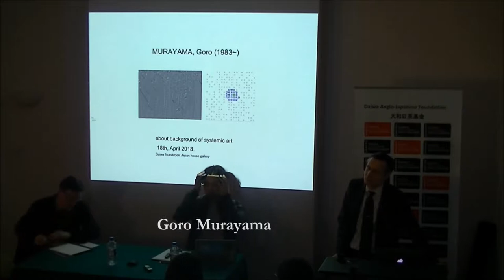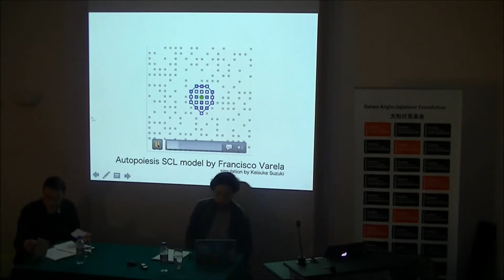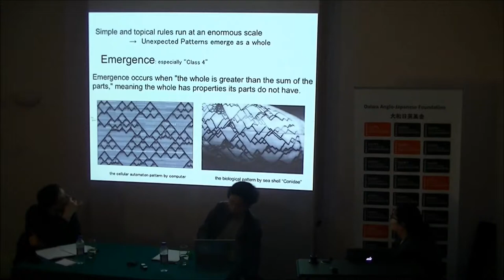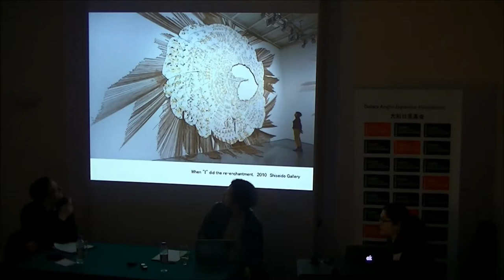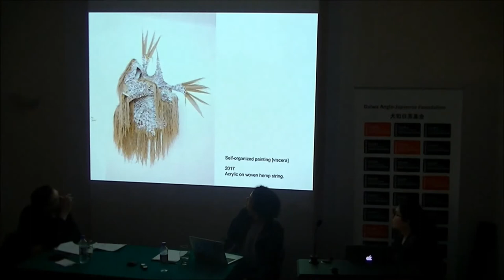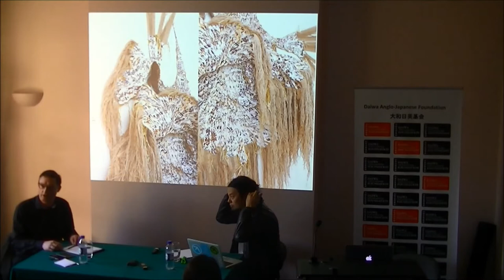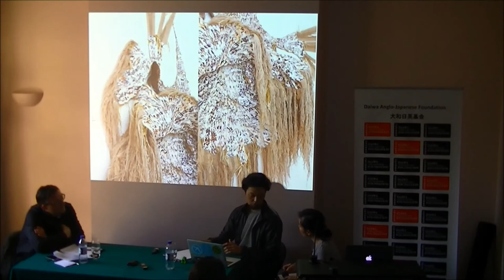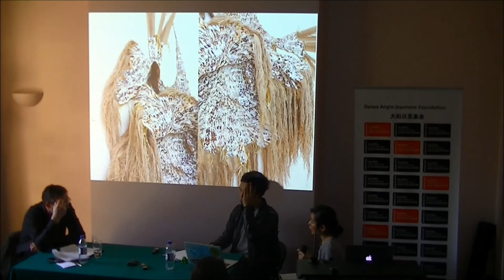Artist Talk: System as Medium and System as Motif, Goro Murayama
Systems Art is an approach associated with the dematerialisation of artworks, the tendency towards taking information and process as a medium, and the rise of cybernetic art in contemporary art. For this event Murayama was joined in conversation by Dr Francis Halsall, art historian and author of the book “Systems of Art” (2008), to discuss how the artist connects the idea of Autopoiesis, self-sustaining systems, to his artistic practice in the hemp painting series, as well as to other bodies of works that explore the systems we live in.